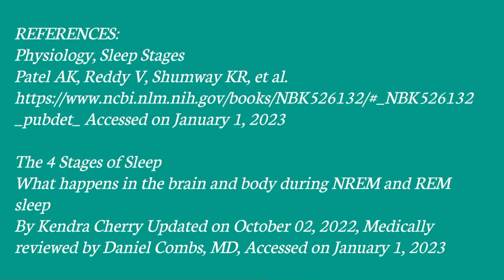4 Stages Of Sleep | REM Sleep | Non REM Sleep | Types Of Sleep | Hindi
4 Stages Of Sleep | REM Sleep | Non REM Sleep | Types Of Sleep | Hindi

Aaj Ke Video Me Main Aapko Sleep Ke 4 Stages Ke Baare Me Bataunga.
1. NREM Sleep Stage 1
2. NREM Sleep Stage 2
3. NREM Sleep Stage 3
4. REM Sleep

Chapters:
0:00 Start
0:15 Introduction
0:43 Stage 1
1:01 Stage 2
1:22 Stage 3
1:49 Stage 4
2:20 End of video

(Note: I have given the references related to this video at the end. You can pause and read.)

My Video Assembly and Accessories :
I MADE VIDEOS FOR YOU BY HELP OF THESE ACCESSORIES 👇👇👇

Top 3 Best Seller Books on Kindle (MUST READ BOOKS) 👇👇👇

1. Ikigai: The Japanese secret to a long and happy life by Héctor García and Francesc Miralles

2. The Theory of Everything: The Origin and Fate of the Universe by Stephen Hawkins

3. The Complete Novels of Sherlock Holmes by Sir Arthur Conan Doyle

Top 3 Best Seller Health Books on Kindle (MUST READ HEALTH BOOKS) 👇👇👇

1. The Complete Book of Yoga : Karma Yoga, Bhakti Yoga, Raja Yoga, Jnana Yoga by Swami Vivekananda

2. Everyday Ayurveda: Daily Habits That Can Change Your Life by Dr. Bhaswati Bhattacharya

3. Don't Lose Your Mind, Lose Your Weight by Rujuta Diwekar